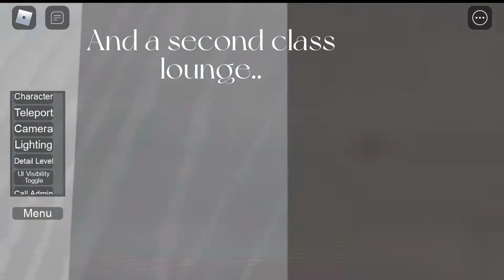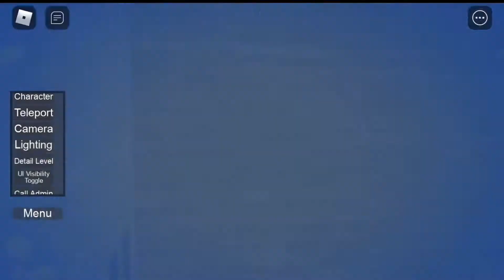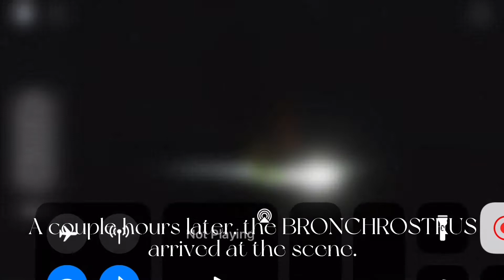BURNING ROSES FATAL EXPLOSION